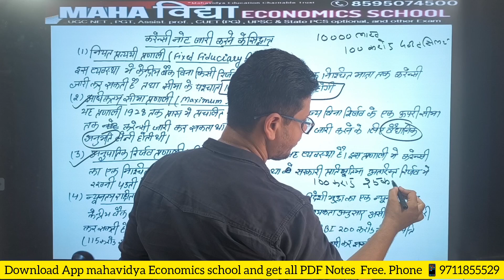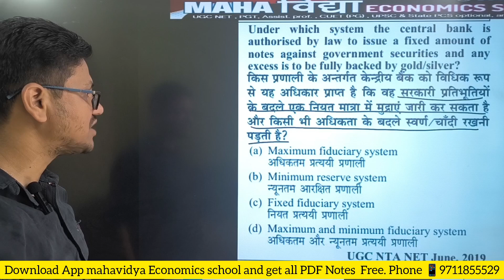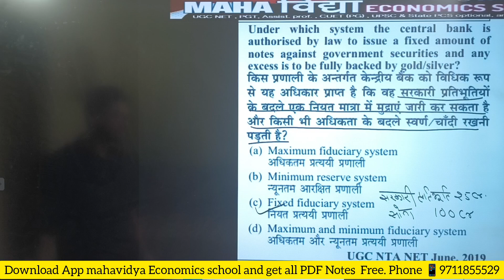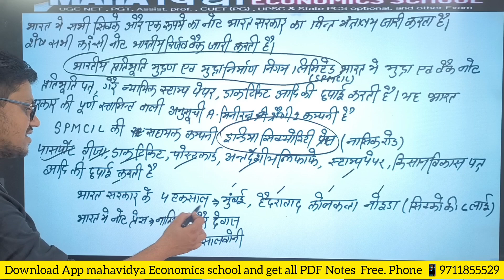methods to issue currency notes 📝| करेंसी नोट जारी करने के सिद्धांत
Simple Deposit System:
Under this method, the entire value of currency issued by the central banks of the country is printed on the basis of the availability of gold or silver reserve in physical or in monetary form.

Fixed Fiduciary System:
In this method, the regulator can issue only a fixed amount of currency notes against securities. However, for additional printing of notes precious metals value is required. This part of the issue is called the Fiduciary issue. The main objective of this system is to maintain the convertibility of paper money into metal. The limit under this is fixed after giving due consideration to the monetary requirements or can be increased or decreased with an amendment in the law by the government.

Maximum Fiduciary System:
Under this method, the regulator fixes the maximum limit up to which they are allowed to issue currency notes either with or without the reserves of precious metals. The maximum limit cannot be breached.

Proportional Reserve System:
This method is based on the Banking principle of issuing notes. Under this, the issue of paper currency is done in two proportions i.e. some in the form of precious metals (Gold or Silver) and the remaining is backed by the reserves (Government securities). The proportion of precious metals usually varies from 25% to 40% (Precious metals) and the rest was backed with securities (60% to 75%).

Note: This method became popular after World War I. India also adopted this method in 1927 (with the recommendation of Hilton Young commission), later replaced by the Minimum Reserve method in 1957.

Percentage Reserve System:
In this method, a certain percentage is kept in the form of Foreign exchange, foreign securities, deposits with foreign banks and the rest of the percentage in the form of gold reserves. India adopted this system at the time of World War II, this time RBI was allowed to keep 60% of the reserve in the form of securities and the rest in the form of precious metals.

Minimum Reserve System:
Under this method, a minimum amount of gold (Precious metals) is fixed. Here, Central Bank is authorized to issue any amount of paper currency notes on the basis of the minimum gold reserves. This system has been adopted by India since 1957. Reserve Bank of India is authorized to hold 200 crores out of which 115 crores are gold reserves and the remaining reserve of 85 crores must be held in foreign securities. This system is also known as Manage Paper Currency Method.